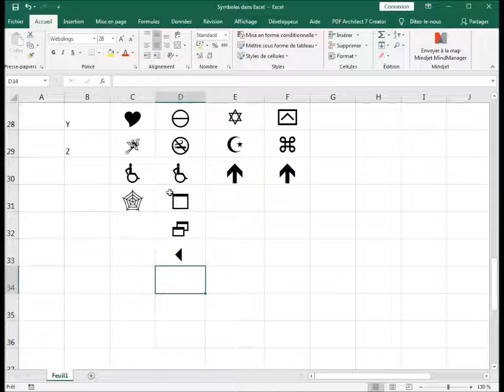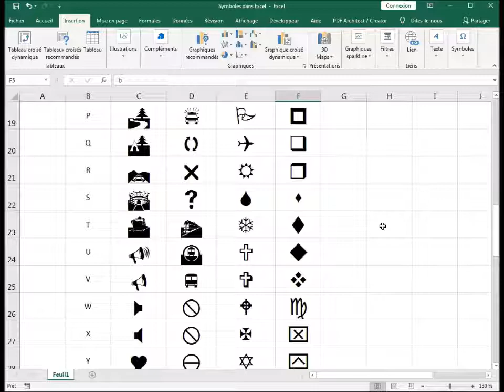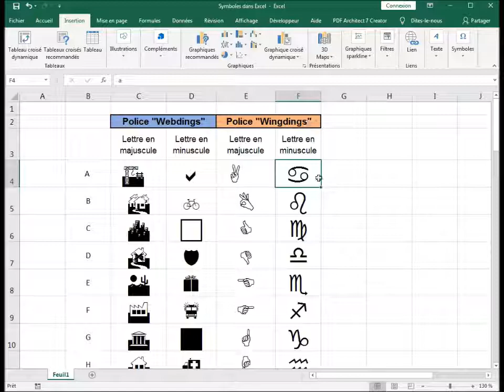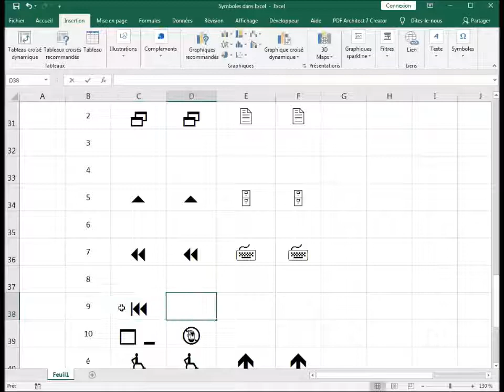Symboles Ludiques dans Excel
Voici un livre excellent qui m'a beaucoup aidé
Vous adorez rendre vos présentations animées? alors cette vidéo est pour vous. Elle présente comment créer des symboles sur Excel. Vous y trouverez également des émoji Hihiiiiiiiiii
Sois gentil et laisse un like (Pouce vers le haut. ) ! Merci par avance :)